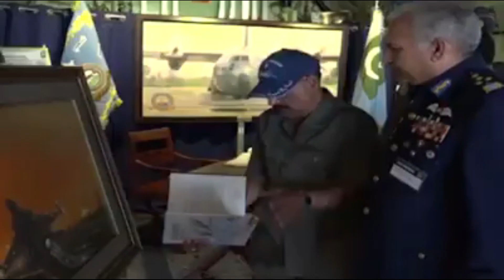Air chief witnesses static display of PAF C-130 aircraft at royal international air tattoo 2019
ISLAMABAD - Chief of the Air Staff, Air Chief Marshal Mujahid Anwar Khan witnessed the static display of Pakistan Air Force (PAF) Hercules in Royal International Air Tattoo-2019 being held at Fairford, UK today.

The aesthetically painted aircraft of the prestigious No 6 Squadron of PAF landed at Royal Air Force Base Fair ford, UK on Friday.

Pakistan buy state of  art air defense system from Russia//Pakistan buy pantsir air defense system

Pakistan air force Air chief marshal mujahid anwar khan latest interview

Pakistan army aviation modernization program _ All new helicopters of Pakistan army 2019

PAF IN 1971 WAR

PAF RISE NEW SQUARDRON IN PAF BASE SAMUNGLI

PAKISTAN NAVAL EXXRCISE AMAN 2019

AIR DEFENCE OF PAKISTAN